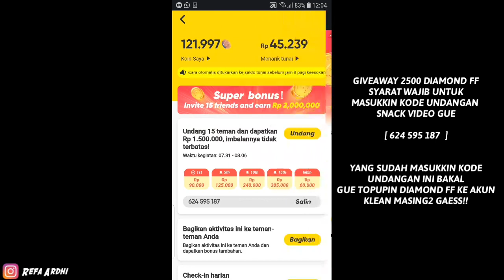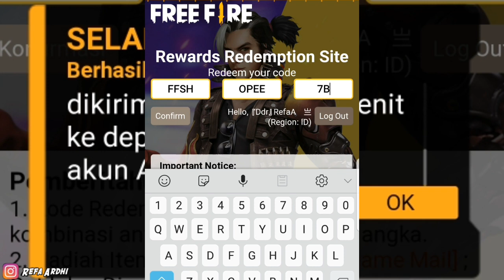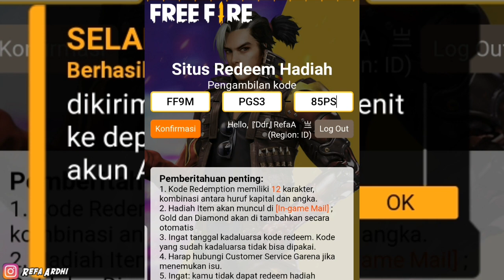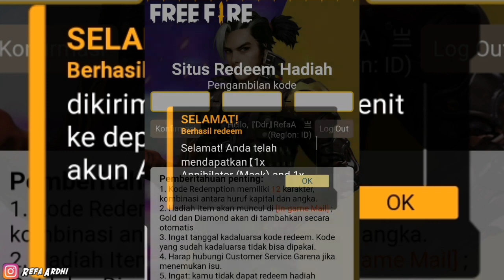BONGKAR 10 KODE REDEEM FF❗KODE REDEEM TERBARU SEPTEMBER 2021 HARI INI RESMI DARI GARENA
Hello Semuanya !

DM INSTAGRAM : Refa Ardhi

 📌Social media Refa Ardhi :
 📱 FOLLOW INSTAGRAM GUE 👇

✓ AKTIFKAN LONCENG NOTIFIKASINYA